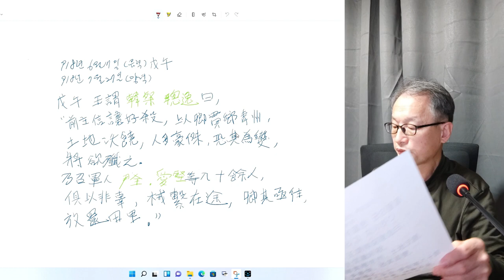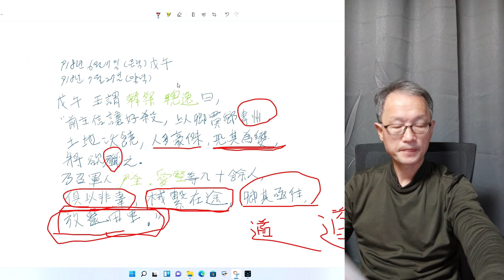고려사 태조3회